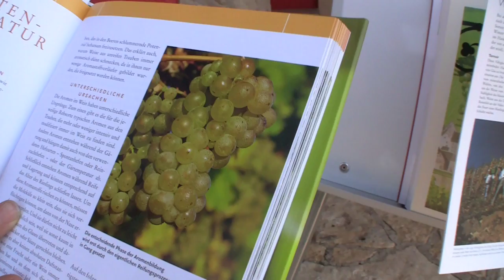Werner erklärt Wein: Riesling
Unser Weinexperte Werner Eckert, bekannt aus verschiedenen Radio- und TV-Sendungen, erklärt Ihnen in unserem kleinen Internetlehrgang alles was Sie als Weineinsteiger wissen müssen.

Angefangen bei den Weinregionen in Rheinland-Pfalz und ganz Deutschland, über die verschiedenen Rebsorten, bis hin was ein ordentlicher Wein kosten darf und bei welcher Temperatur man ihn am besten trinkt, vermittelt Ihnen Werner das Wichtigste in leicht verdaulichen Häppchen.